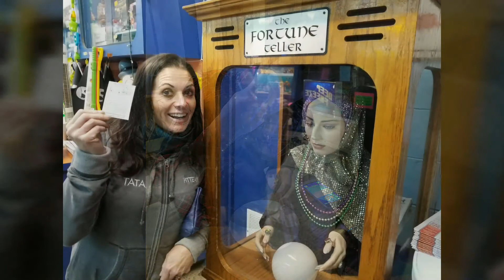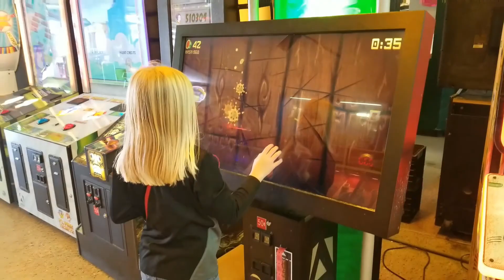family vacation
Daytona Florida vacation .